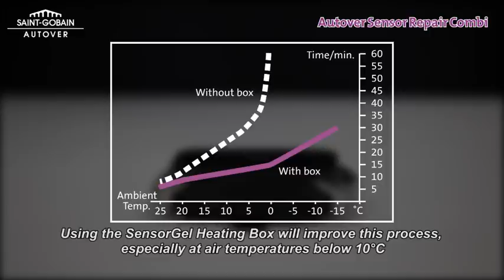Autover Sensor Repair Combi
With the addition of Autover Sensor Repair Combi into our sensor repair range the square-type sensors with raised features on the outside face of the optical unit can now also be repaired. Autover Sensor Repair Combi is the unique combination of Autover Sensor Instant Pad (already shaped silicone pad) and Autover SensorGel.
It takes only a few minutes to re-apply the sensor to the windscreen.

Benefits
• Saves costs: purchase of expensive new gel sensors are no longer required
• Suitable for all relevant vehicle models
• Easy to use
• Very short curing time
• Transparent
• Completely safe: contains no toxic or irritating substances